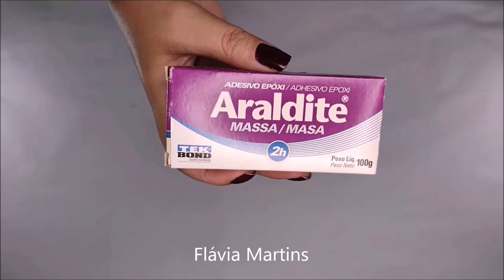Ideia rápida e fácil com TEKBOND - Flávia Martins